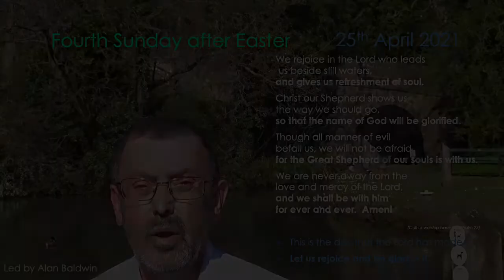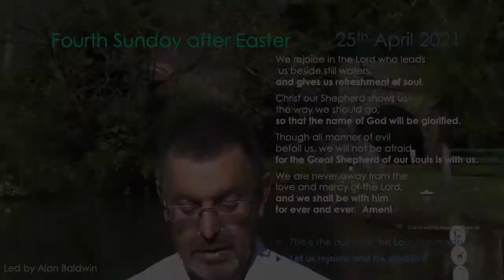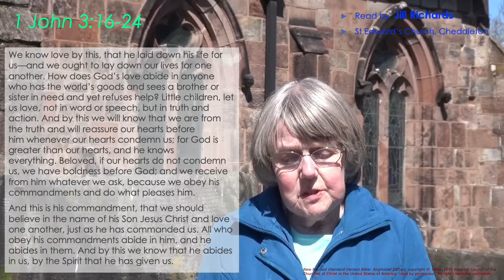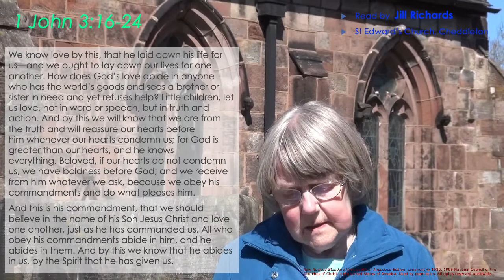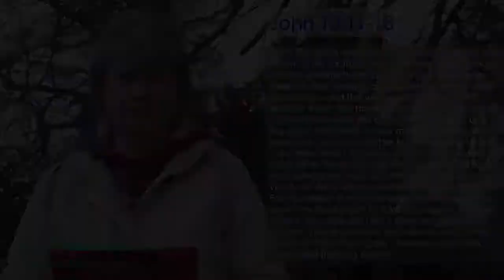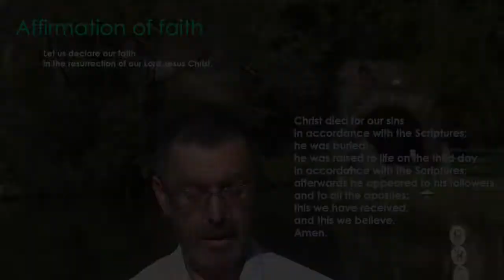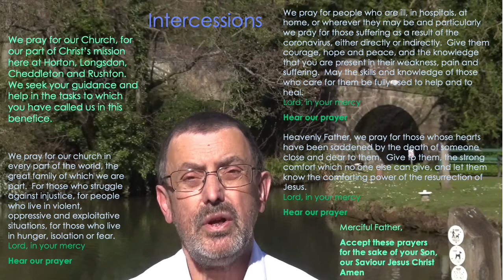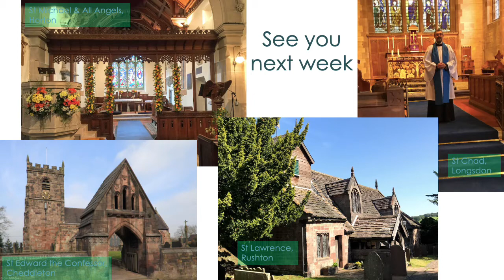"I am The Good Shepherd": a short service for Sunday 25th April 2021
The Cheddleton, Horton, Longsdon & Rushton group of churches present a service for the Fourth Sunday of Easter